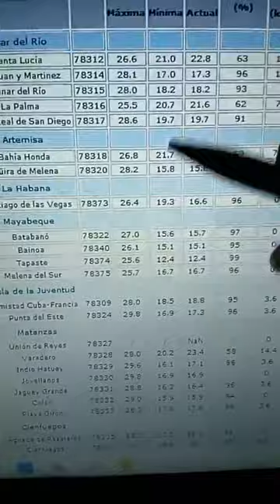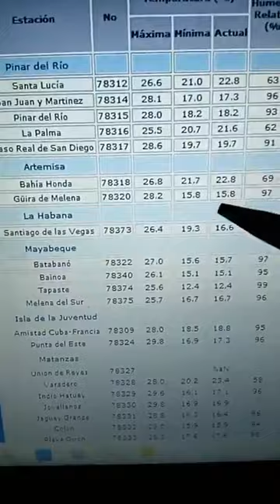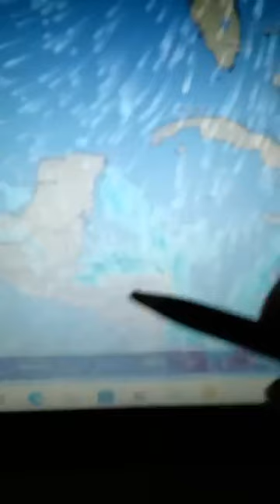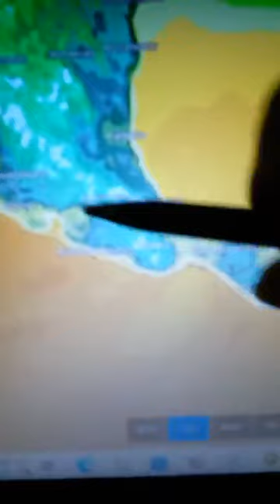más frente frio hoy lunes martes y miércoles